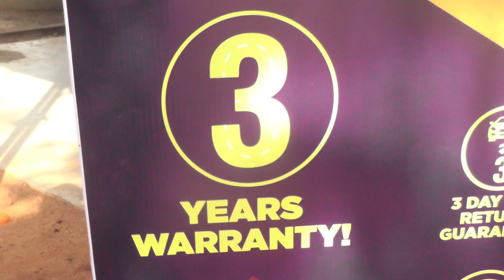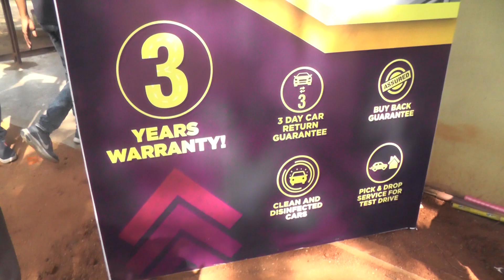వివిధ రకాల కార్లు మరియు వాటి మోడల్స్ మారుతీ,హ్యుండై ఇతరులు రైట్ కార్స్ లో ఎర్రగడ్డ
వివిధ రకాల కార్లు మరియు వాటి మోడల్స్ మారుతీ,హ్యుండై ఇతరులు రైట్ కార్స్ లో ఎర్రగడ్డ 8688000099 cars is an education based technology channel presenting, latest bikes second sales.
Second Hand Latest Cars Sales,plz do not take it as professional advice
consult an expert thanking you just cars channel.
Hyderabad,
Latest model Cars, Cars Reviews, Bikes Reviews,
Bike Service, Cars Service,new launches